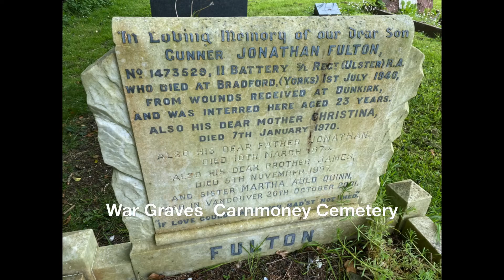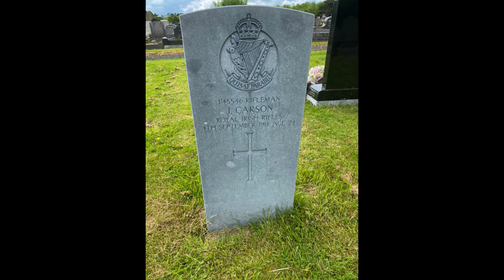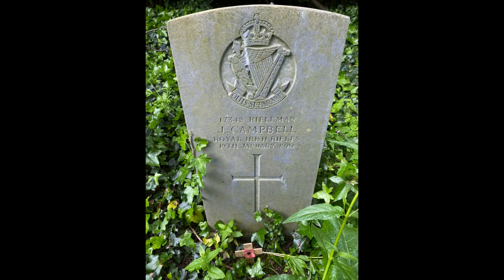War Graves Carnmoney Cemetery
War Graves Carnmoney Cemetery Co Antrim N Ireland